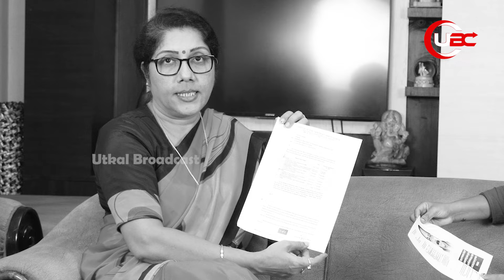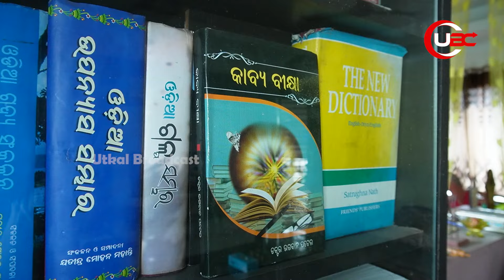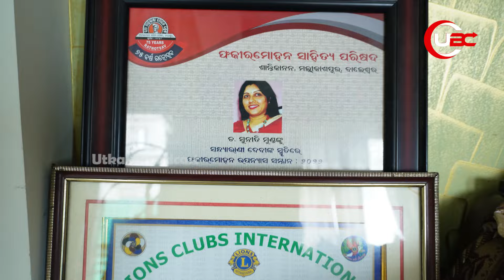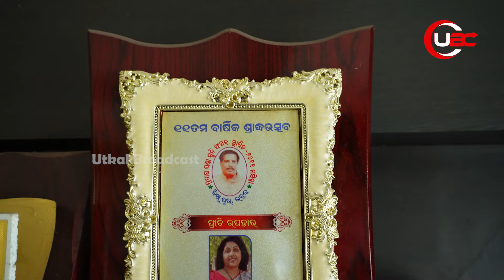ବିଜେପି ଉପରୁ ଯେମିତି ଦେଖା ଯାଉଛି ସେମିତି ନୁହେଁ, ନେତ୍ରୀଙ୍କୁ ହତ୍ୟା ପାଇଁ ଏଠାରେ ଯୋଜନା ହୁଏ || UBC Odia